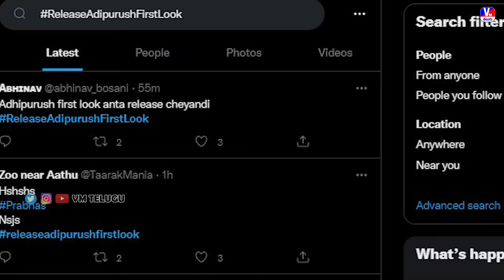Adipurush First Look Release Date | Adipurush First Look Update | VM Telugu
adipurush first look update
adipurush update
adipurush movie update
adipurush new update

*Tags*